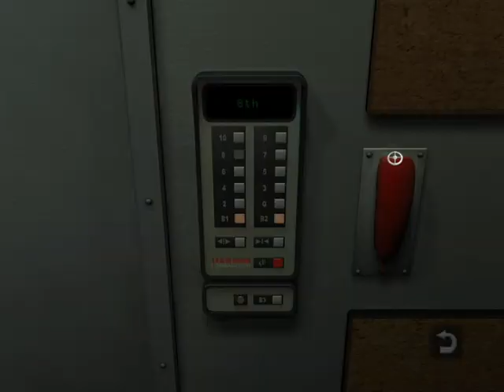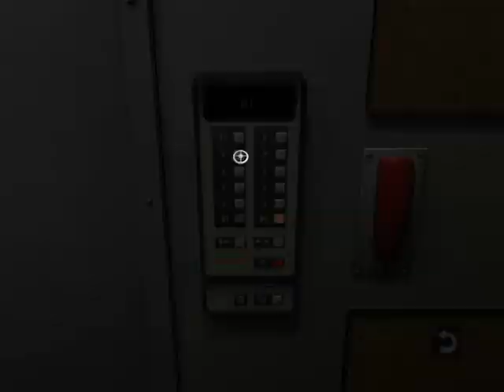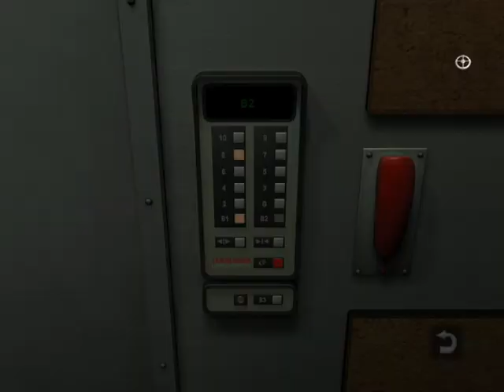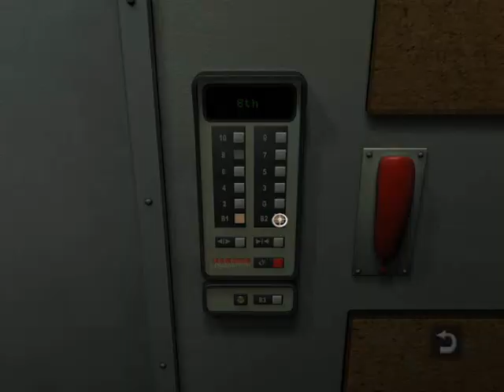Zagrajmy w: Still Life 1 PL odc.14 Vaclav Kolar Podejrzany (Rozdział 3 Stary Człowiek) (18+) 😉